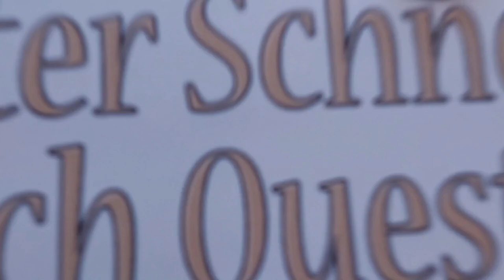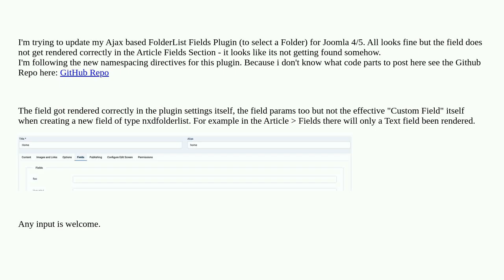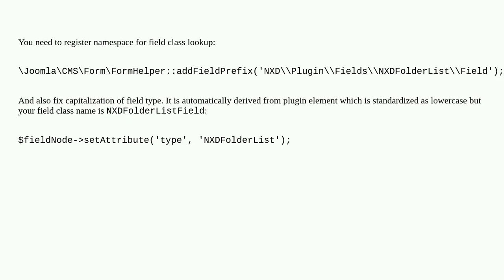Joomla: Joomla 4 / 5 - Custom Field Plugin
Joomla 4 / 5 - Custom Field Plugin

A special thanks goes out to the community

  joomla-5.x custom-field custom-form-field-type joomla-4.x